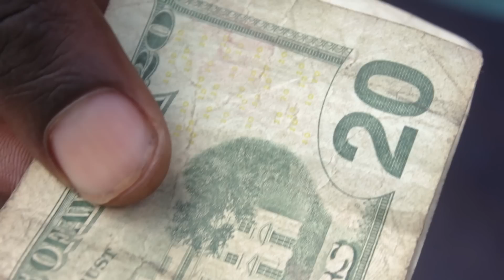MA SOFA eGOLD